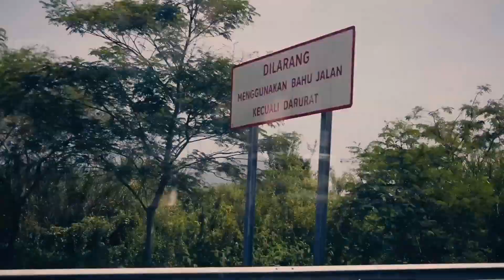RAHASIA SELAMAT DALAM PERJALANAN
Semua pekerjaan tentu memiliki resiko, begitu juga dengan para pekerja yang banyak memerlukan waktu dijalan, baik sebagai supir, dll. Maka penting untuk selalu berhati-hati dalam perjalanan, berikut rahasia dalam perjalanan agar sampai di tujuan dengan selamat.

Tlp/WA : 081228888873